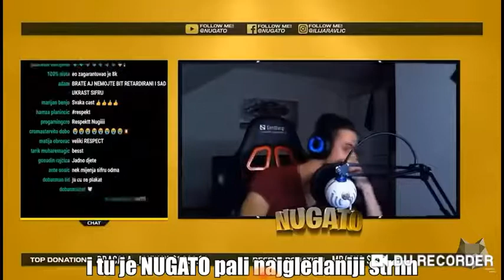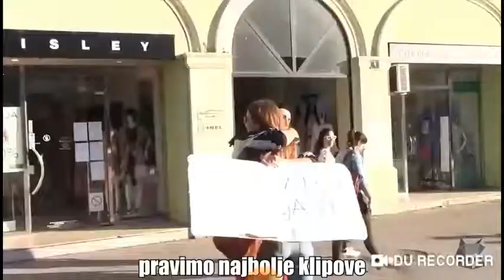Moja Reakcija na Balkansku scenu 2 😂😂